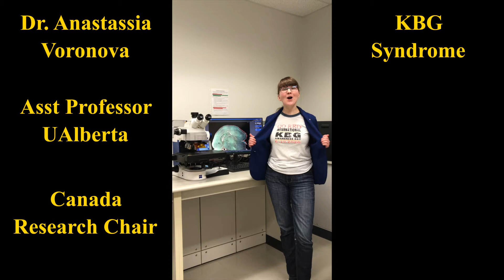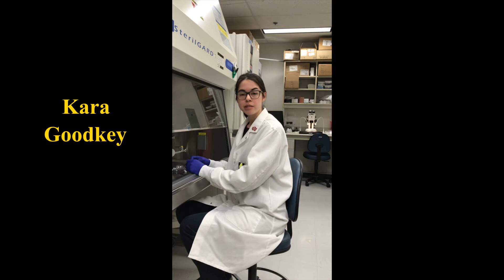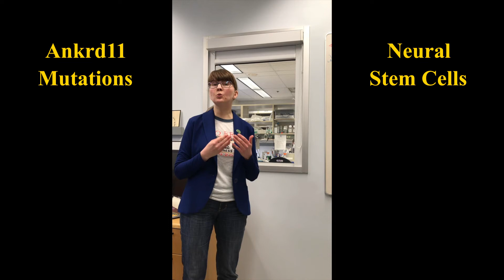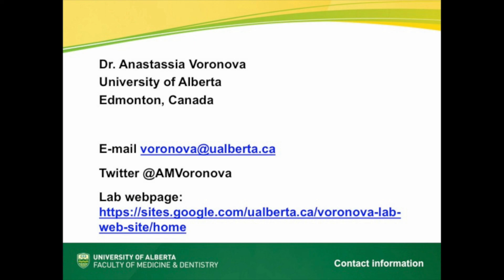KBG syndrome research - Dr. Anastassia Voronova's lab; University of Alberta; Canada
KBG syndrome (OMIM 148050) is a rare disorder and is named using the initials of the surnames of the first three families diagnosed. KBG syndrome was first described in 1975, and in 2011 was shown to be caused by inherited or de novo (new) mutations in, or gene deletions, of ANKRD11 (Ankyrin Repeat Domain 11). ANKRD11 remains poorly studied and many unanswered questions about the disease mechanism remain. Moreover, there is no cure for KBG syndrome. Our lab studies the pathological origins and the potential for treatments for KBG syndrome using mice as a model organism. We employ a “community to bench to bedside” approach, whereby patient information inform animal studies, which will, in time, be translated into the clinic. Below is the script of the video:

"My name is Anastassia Voronova. I am an Assistant Professor in the Department of Medical Genetics and Canada Research Chair in Neural Stem Cell Biology.

As we often say, the cure for any disease is research. In my lab, we study KBG syndrome focussing on the gene Ankyrin Repeat Domain 11, or Ankrd11, which is mutated in patients with KBG syndrome.

Using mice as a model organism allows us to mimic the majority of Ankrd11 mutations that are observed in KBG syndrome patients. Recently, we published a research paper that validates this model as a tool to study KBG syndrome. Our overall goal is to understand what goes wrong when Ankrd11 is mutated, so we can understand how to repair a specific tissue of interest.

We want to understand how the brain is built and repaired by neural stem cells—the building blocks of our nervous system. If we can figure out how Ankrd11 mutations alter these cells as the nervous system develops, we can begin to look at how these manifest in behaviour. Understanding the cause and timing of these events is essential for the design of novel and precise therapies aimed at repairing those neural insufficiencies. We also ask how and why other organs, such as the heart, do not develop properly when Ankrd11 is mutated.

Here are some of the researchers in my lab who are working hard to answer these questions.

Hi, my name is Kara Goodkey, and I’m a graduate student in Dr. Voronova’s lab. I study how and when Ankrd11 mutations lead to atypical brain development using a pre-clinical mouse model. I’m also developing ways of culturing neural stem cells in a dish, to test whether function can be restored via a pharmacological approach.

Hi, my name is Yana Kibalnyk, and I’m also a graduate student in Dr. Voronova’s lab. I’m studying how Ankrd11 mutations alter heart development and function using the KBG syndrome mouse model. I also study how atypical behaviours arise from Ankrd11 mutations in the nervous system.

By combining both areas of research—Ankrd11 mutations along with neural stem cell recruitment & regeneration—we hope to one day ask how we might repair nervous system function and/or behaviour in our pre-clinical KBG syndrome mouse model—which will ultimately pave the way to the clinic.

We are truly grateful for the participation of KBG patients and their families. KBG community inspires our research questions in the lab. Moreover, and quite simply put, we couldn’t do what we do without the support of donors and the KBG community. We are proud of our research but with rare diseases like KBG, support from donors and the patient community support is crucial. Only with your ongoing help will we be able to continue making discoveries that will, in time, help patients.

If you’d like to learn more about our research, visit our lab if you are nearby, or would like more information on how you can support our work, please don’t hesitate to get in touch with me!"